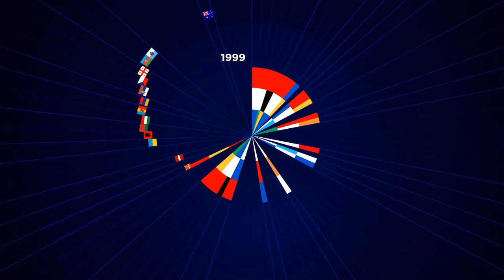Eurovision 2020: NF Season: Top 20 (04/02/2020)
sitting on that truth TEA hunty

Category

Semi-final 1
The first semi-final will take place on 12 May 2020 at 21:00 (CEST). Seventeen countries will participate in the first semi-final. Those countries plus Germany, Italy and the Netherlands will vote in this semi-final.[49]

Country[45] Artist[50][51] Song[51] Language(s)
First half
 Australia TBD 8 February 2020 TBD 8 February 2020
 Belarus TBD 28 February 2020 TBD 28 February 2020
 Ireland
 Lithuania TBD 15 February 2020 TBD 15 February 2020
 North Macedonia Vasil
 Russia
 Slovenia TBD 22 February 2020[52] TBD 22 February 2020[52]
 Sweden TBD 7 March 2020 TBD 7 March 2020
Second half
 Azerbaijan
 Belgium Hooverphonic TBA February 2020[53] English[54]
 Croatia TBD 29 February 2020 TBD 29 February 2020
 Cyprus Sandro
 Israel TBD 4 February 2020 TBD 3 March 2020
 Malta TBD 8 February 2020
 Norway TBD 15 February 2020 TBD 15 February 2020
 Romania  TBD 1 March 2020[55]
 Ukraine TBD 22 February 2020 TBD 22 February 2020
Semi-final 2
The second semi-final will take place on 14 May 2020 at 21:00 (CEST). Eighteen countries will participate in the second semi-final. Those countries plus France, Spain and the United Kingdom will vote in this semi-final.[49]

Country[45] Artist[56][51] Song[51] Language(s)
First half
 Austria Vincent Bueno "Alive" English
 Czech Republic Benny Cristo "Kemama" English
 Estonia TBD 29 February 2020 TBD 29 February 2020
 Iceland TBD 29 February 2020 TBD 29 February 2020
 Moldova TBD 29 February 2020[57] TBD 29 February 2020[57]
 Poland TBD 23 February 2020[58] TBD 23 February 2020[58]
 San Marino
 Serbia TBD 1 March 2020 TBD 1 March 2020
Second half
 Albania Arilena Ara "Shaj" Albanian
 Armenia TBD 15 February 2020[59] TBD 15 February 2020[59]
 Bulgaria Victoria TBA March 2020[60]
 Denmark TBD 7 March 2020 TBD 7 March 2020
 Finland TBD 7 March 2020 TBD 7 March 2020
 Georgia Tornike Kipiani "Take Me As I Am"[61]
 Latvia TBD 8 February 2020 TBD 8 February 2020 English[62]
 Portugal TBD 7 March 2020 TBD 7 March 2020
  Switzerland TBA March 2020[63] TBA March 2020[63]
Final
Country[45] Artist[64][51] Song[51] Language(s)
 France Tom Leeb
 Germany TBD 27 February 2020[65] TBD 27 February 2020[65]
 Italy TBD 8 February 2020 TBD 8 February 2020
 Spain Blas Cantó "Universo" Spanish
 United Kingdom